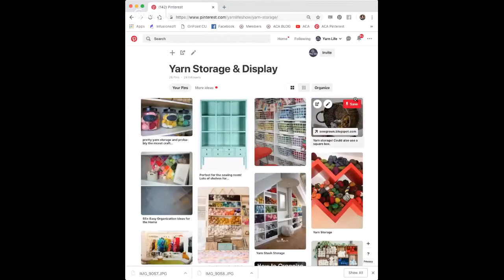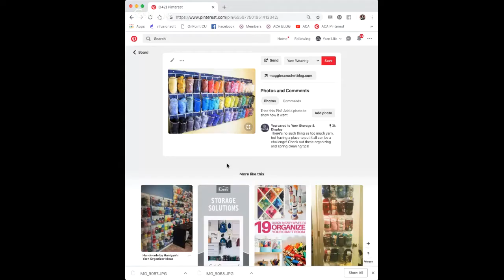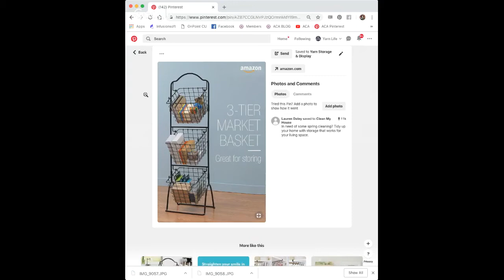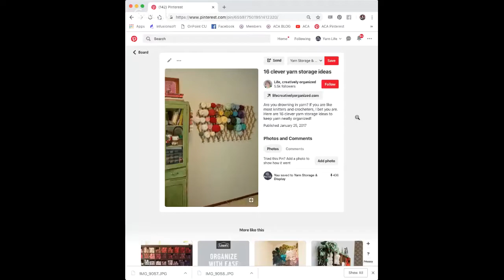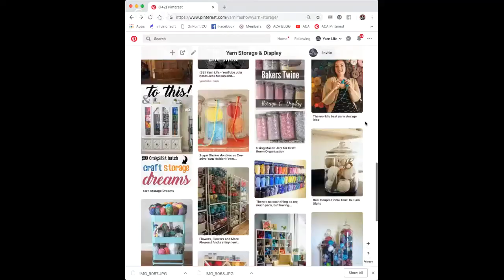Season 2 - Ep 9: Tips To Store & Display Your Yarn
Tips to store and display your yarn. There is a difference between storing (safely put away for future use) and displaying (show prominently in clear sight) yarn. Storage ideas include: keep out of direct sunlight, use clear plastic bins with lids, organize by same brand and type, do not remove label, keep yarn in one location, inventory stash. Display ideas include: glass jars, rolling carts, wall mounts, fruit stands, hat racks, peg board.

Thank you for joining the Yarn Life Show for your daily dose of fiber! Also, please get tangled up in our fun, upbeat, educational, Facebook group that’s dedicated to the hanks, skeins, balls, and cake that we love most, (and to the people who make the most of them) because yarn is life!

Peace + Love + Crochet